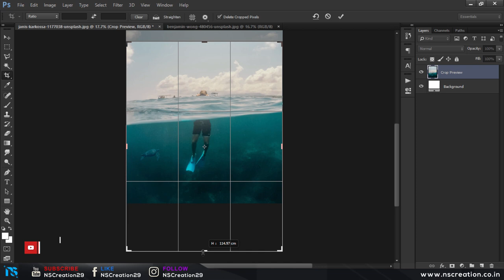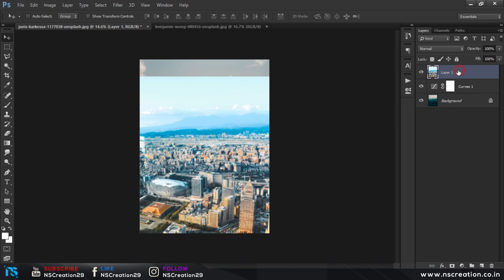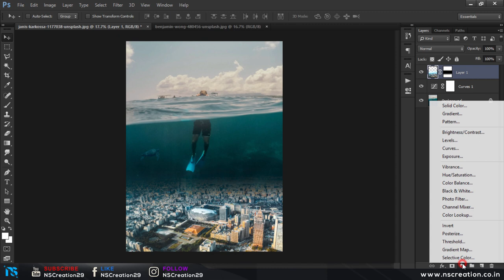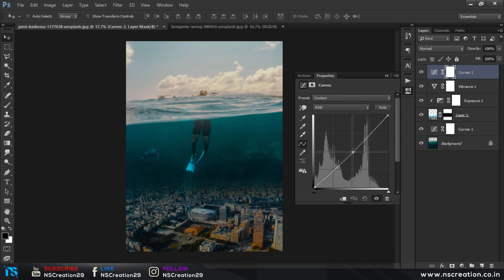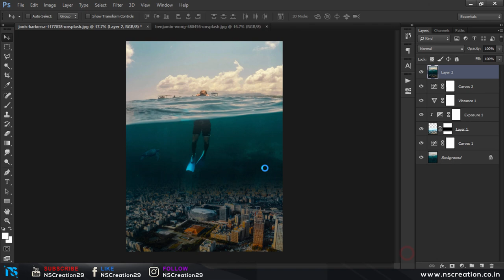Underwater City - Photoshop Photo Manipulation